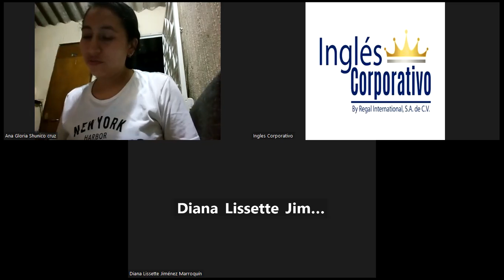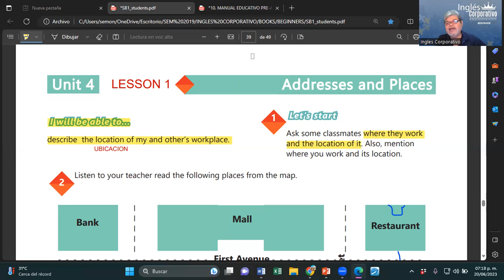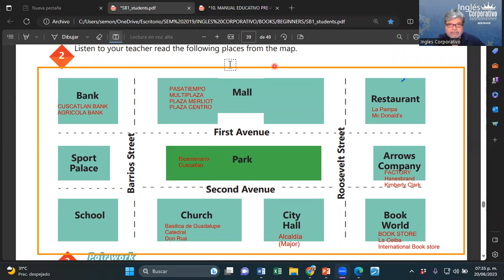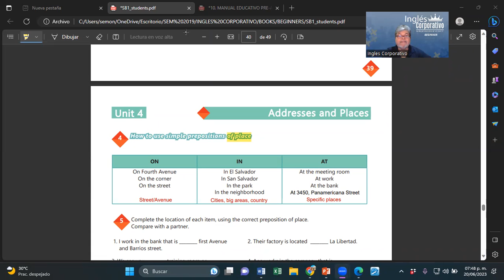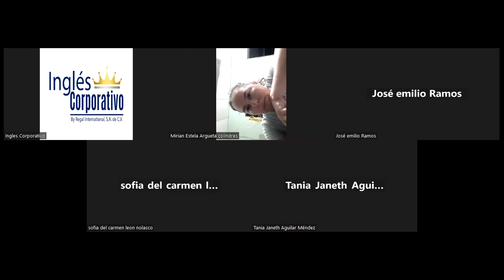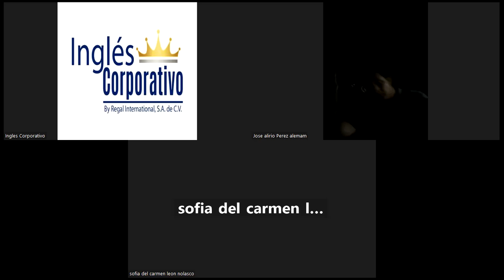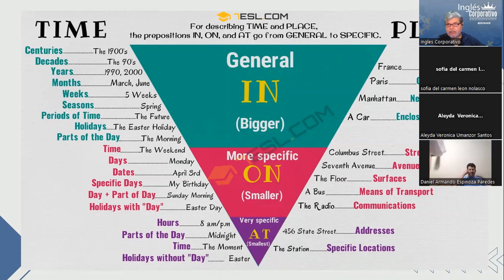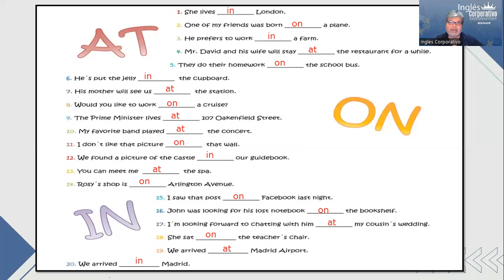SESION 16-20-06-2023-29750-8048-0089/2023-MONTOYA-How to use prepositions of place.